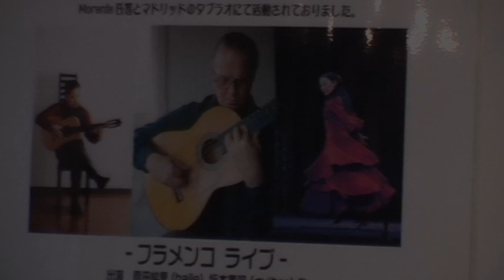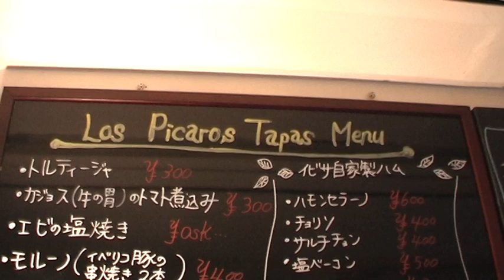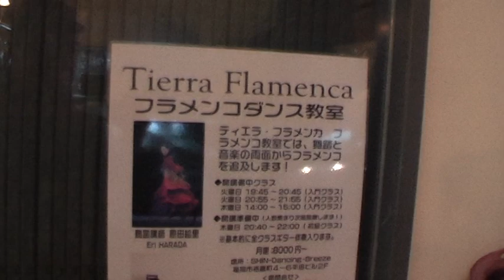Part 10 Fukuoka Resutoran Ibizarte Furamenko konsāto no ato.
Eri Harada-sensei to sono hoka no hito-tachi
Japan Fukuoka Resutoran Ibizarte
2007 12gatsu 29nichi.